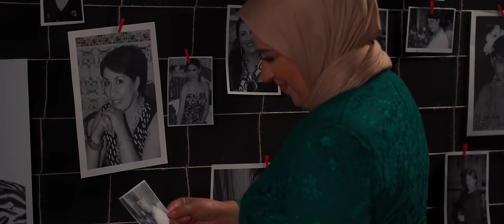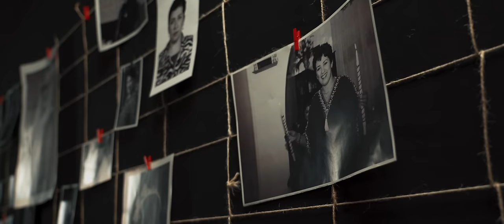Radia Manel - Hkayti Hkaya - حكايتي حكاية - راضية_منال (Clip Officiel 2024)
Produced By Paradox Art Dz
Sonneries d'attente :
Mobilis
Ooredoo :
Djezzy:

- Musique & Arrangement  : TAREK KADEM
- Parole : L'Ghali Abdelmadjid
- Réalisation : Imene Tamechmecht
- Manager Artistique : Redah BENACER
- Guitar : Mustapha Messaoudi
- Percussion : Zakaria Mohamed Ghazi

Distribution : Dropzik Digital Canada.